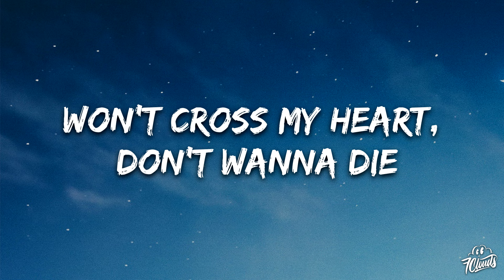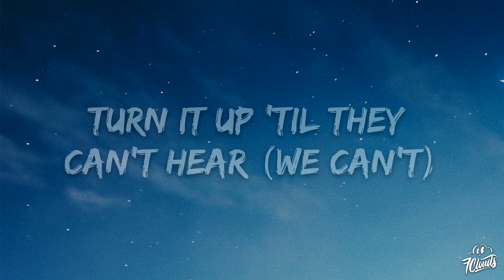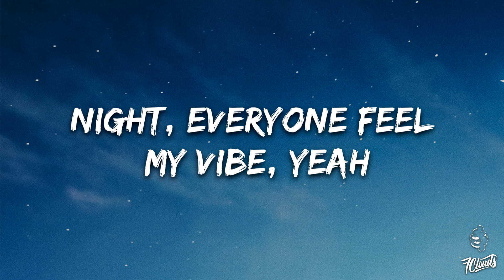Travis Scott - HIGHEST IN THE ROOM (Lyrics)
🎤 Lyrics: Travis Scott - HIGHEST IN THE ROOM

[Chorus]
I got room in my fumes (Yeah)

[Verse 1]
She saw my eyes, she know I'm gone (Ah)
I’m doin' a show, I'll be back soon (Soon)
Now I got her in my room (Ah)
Hope we make it outta here (Ah)
You say you love me, don't you lie (Yeah)

[Verse 2]
We ain't stressin' 'bout the loot (Yeah)
My block made of quesería
Turn it up 'til they can't hear (We can't)
Yeah, dawg, dawg, 'round my real (Gang)
Raw, raw, I been pourin' to the real (Drank)

[Outro]